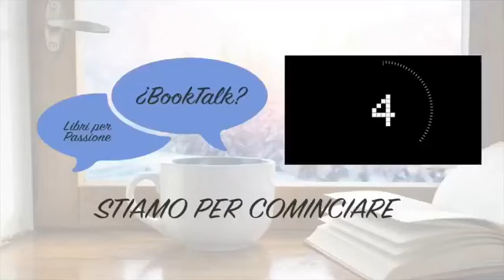BookTalk - Generi a confronto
BookTalk - Ecco il video della diretta del nostro podcast su libri, autori, lettori, editoria etc...